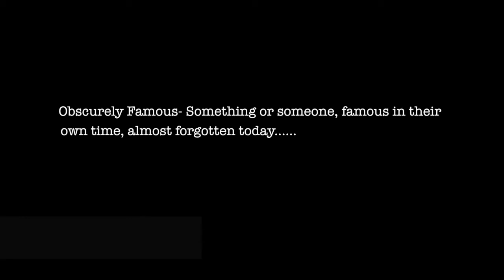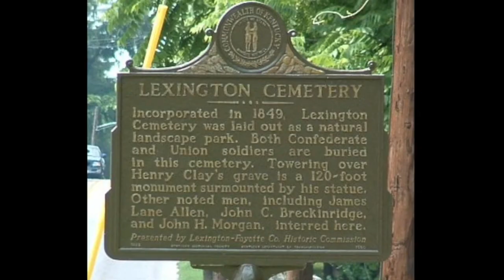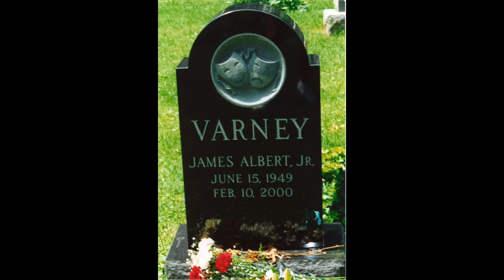Why the history behind finding famous graves is fun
The history behind finding famous graves is fun because you never know who it links to